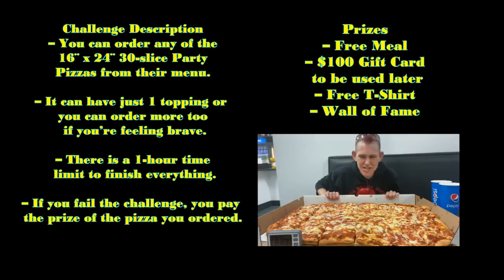PIZZA KING “PARTY OF ONE” CHALLENGE - SOLO CHALLENGE - MOM VS FOOD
mollyschuylereats

molly schuyler

music creds

epidemic sounds